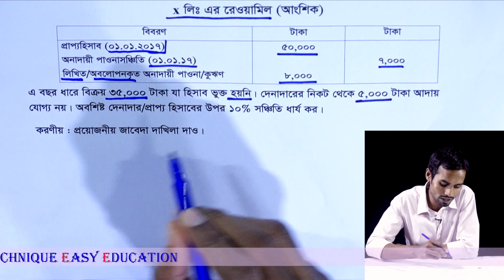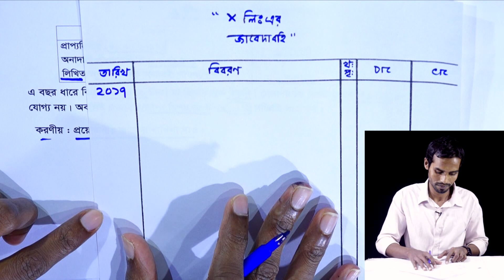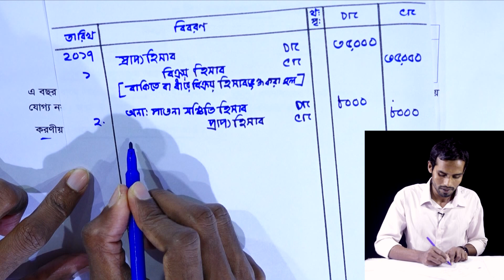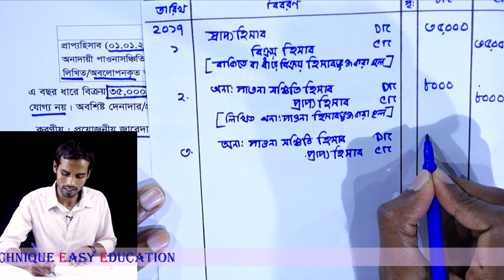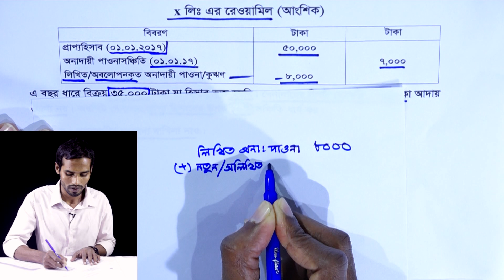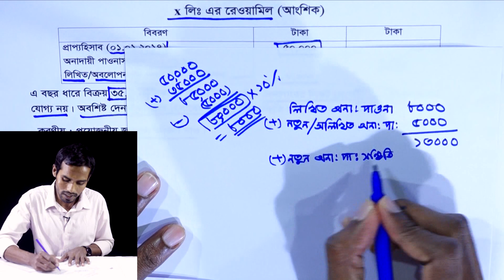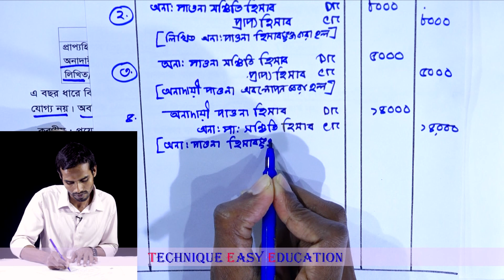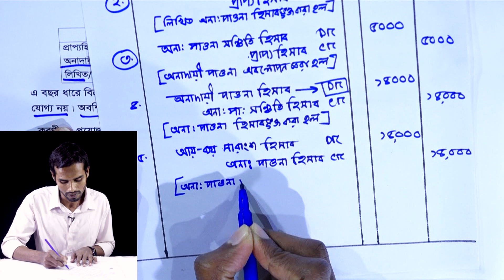প্রয়োজনীয় জাবেদা দাখিলা || প্রাপ্য হিসাব সমূহের হিসাব রক্ষণ || HSC Accounting 1st Paper C 6 (Part-7)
প্রয়োজনীয় জাবেদা দাখিলা
প্রাপ্য হিসাব সমূহের হিসাব রক্ষণ
HSC Accounting 1st Paper Chapter 6 (Part-7)